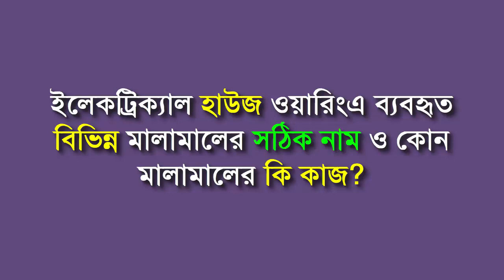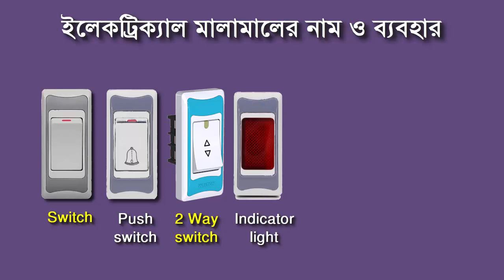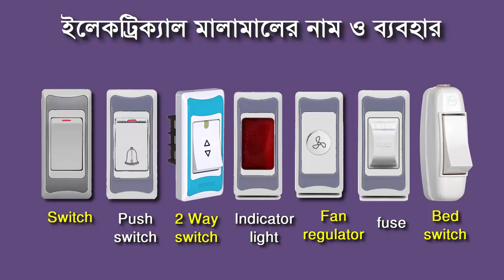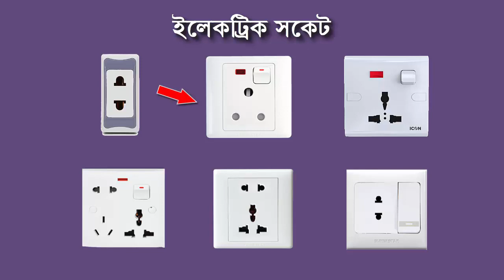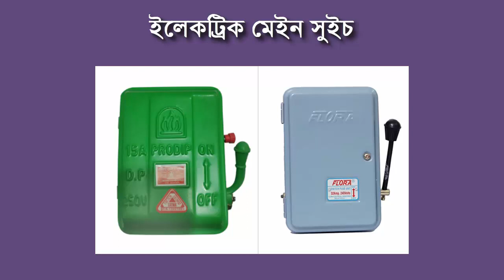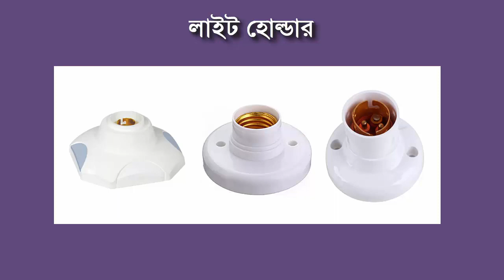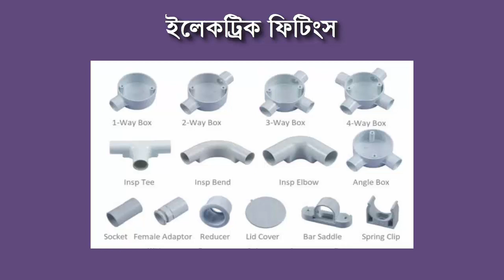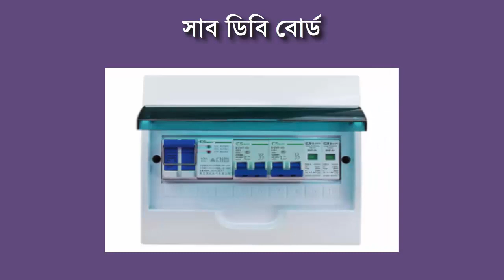ইলেকট্রিক মালামালের সঠিক নাম ও ব্যবহার | ইলেকট্রিক কাজ শেখা | power tech tutorial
ইলেকট্রিক মালামালের সঠিক নাম ও ব্যবহার | ইলেকট্রিক কাজ শেখা | ইলেকট্রিক কাজ | ইলেকট্রিক মালামাল png | ইলেকট্রিক মালামালের ছবি | ইলেকট্রিক হাউজ ওয়ারিং | Correct name of electrical goods

ভিডিও থেকে আপনারা জানতে পারবেন ইলেকট্রিক্যাল হাউজ ওয়ারিংএ ব্যবহৃত বিভিন্ন মালামালের সঠিক নাম ও কোন মালামালের কি কাজ।

ইলেকট্রিক সুইচ
কলিং বেল সুইচ
ইলেকট্রিক সকেট
ইলেকট্রিক ইন্ডিকেটর
ফ্যান রেগুলেটর
ইলেকট্রিক ফিউজ
সিরামিক কাট আউট
ইলেকট্রিক মেইন সুইচ
ইলেকট্রিক গ্যাং সুইচ
ইলেকট্রিক ফাইবার বোর্ড
ইলেকট্রিক প্লাস্টিক বোর্ড
রয়েল পিন,স্টার,মাইনাস স্কু
ইলেকট্রিক স্টিল বোর্ড
ইলেকট্রিক সিলিং রোজ
ইলেকট্রিক বাটম হোল্ডার
ইলেকট্রিক তার ওয়্যার
ইলেকট্রিক ওয়্যারিং পাইপ
ইলেকট্রিক ফিটিংস
ইলেকট্রিক ব্লক টেপ
ইলেকট্রিক ফ্যান হুক
ইলেকট্রিক লাইট বাল্ব

ইলেকট্রিক কাজ
ইলেকট্রিক কাজ শিক্ষা
ইলেকট্রিক কাজ শেখার কোর্স
ইলেকট্রিক কাজ শেখার উপায়
ইলেকট্রিক কাজ শেখা সৌদি আরব
ইলেকট্রিক কাজ শেখা বাংলা
ইলেকট্রিক কাজ শেখার বই
ইলেকট্রিক কাজ শেখার ভিডিও
ইলেকট্রিক কাজ শেখা a to z
ইলেকট্রিক কাজ শিখ‌ুন
ইলেকট্রনিক্স কাজ শেখা
কারেন্টের কাজ
কারেন্টের কাজ শিখ‌তে চাই
কারেন্টের কাজ শেখা
কারেন্টের কাজ শিখ‌ুন
কারেন্টের কাজ শিখার উপায়
ইলেকট্রিক্যাল ইঞ্জিনিয়ারিং
ইলেকট্রিক্যাল কাজ শেখার উপায়
ইলেকট্রিক্যাল কাজ শেখার কোর্স
ইলেকট্রিক্যাল কাজ শিখুন
ইলেকট্রিক ওয়ারিং
হাউজ ওয়ারিং
ইলেকট্রিশিয়ান
ইলেকট্রিশিয়ান কাজ
ইলেকট্রিশিয়ান কোর্স
ইলেকট্রিশিয়ান ইন্টারভিউ
ইলেকট্রিশিয়ান লাইসেন্স
ইলেকট্রিশিয়ান চাকরির ইন্টারভিউ
ইলেকট্রিশিয়ান ইন্টারভিউ প্রশ্ন উত্তর
ইলেক্ট্রিশিয়ান ইন্টারভিউ প্রশ্ন
গার্মেন্টস ইলেকট্রিশিয়ান
ইলেকট্রিশিয়ান এর কাজ কি
ইলেকট্রিশিয়ান সার্টিফিকেট
ইলেকট্রিশিয়ান এবিসি লাইসেন্স
ইলেকট্রিশিয়ান লাইসেন্স নবায়ন
ইলেকট্রিশিয়ান জব
ইলেকট্রিশিয়ান লাইসেন্স আ‌বেদন
ইলেকট্রিশিয়ান নিয়োগ
ইলেকট্রিশিয়ান কাজ শেখা